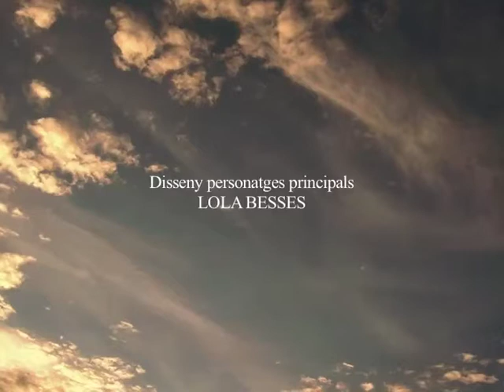Comte Arnau Epíleg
LLEGENDA DEL COMTE ARNAU
Extret del poema "EL COMTE ARNAU" de Josep Maria de Segarra
Adaptació,ombres xineses i fotografies  de TINTÓ - ESPELT
Fragments recitats per LLUÏS SOLER
Musica Tradicional de J.M. CAMPS (flauta)  amb QUERALT CAMPS (contrabaix)
Muntatge i creació audiovisual de JORDI PLANA i PEY
Disseny personatges principals de LOLA BESSES
Gravacuó, edició i masterització àudio de MARTÍ BALLÚS
Taller de so Cal Mesell (Espinalbet)
Col·laboració en l'enrregistrament sonor JORDI REGO - Taller de Musica de Berga
© Tintó - Espelt 2010